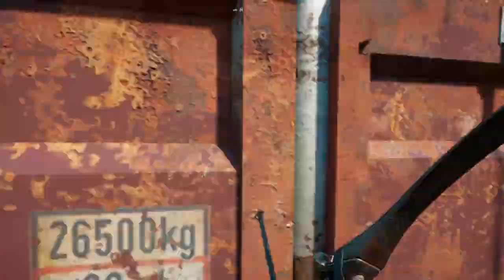Far Cry® New Dawn